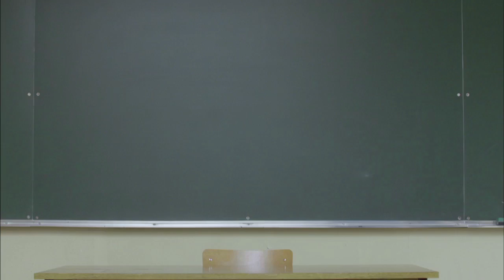Souffre-douleurs : ils se manifestent